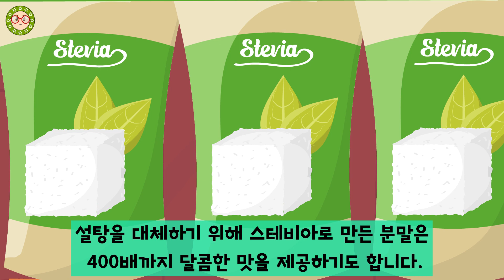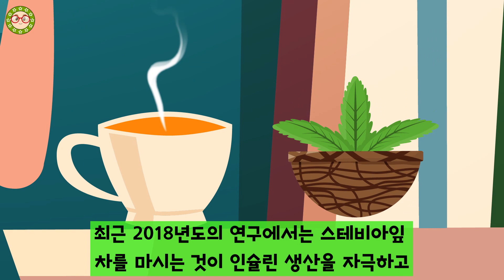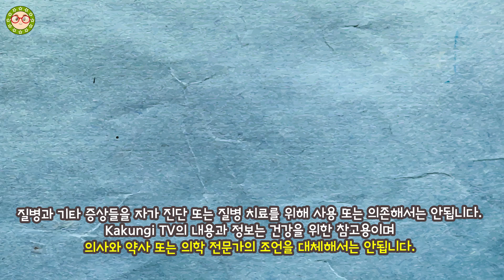당뇨병 최고의 설탕? 당뇨 걱정없는 스테비아가 당뇨병 환자에게 좋은 설탕이 될 수 있습니다.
당뇨병 최고의 설탕이 있다고 하는데요! 바로 스테비아입니다. 이 스테비아는 설탕보다 200배이상 단맛을 내는데요! 당뇨 걱정없는, 당뇨병 환자에게 좋은 설탕 대체품이 될 수 있습니다.
이 스테비아 분말과 스테비아잎의 효능들을 연구내용과 함께 살펴보고 어떤 것들이 당뇨 건강에 좋지 못한지 알아보겠습니다. 스테비아 분말을 FDA와 미국당뇨병 협회에서는 안전한 것으로 인정하고 있습니다.
그리고 스테비아 잎에는 마그네슘과 크롬이 함유되어 있어 당뇨병 건강에도 도움을 줍니다.

*책갈피
00:00 처음부터 보기
00:16 당뇨 걱정없는 스테비아
01:00 마그네슘과 크롬이 함유되어 당뇨병 환자에게 좋은 설탕이 될 수 있습니다.
02:16 설탕보다 단맛이 몇백배 높은 스테비아
03:15 인공감미료는 어떨까?
04:22 스테비아 잎과 분말이 당뇨 건강에 좋다는 연구내용들
06:18 스테비아 섭취시 부작용 알아봐요!

[재생 목록]

[의학적 근거]